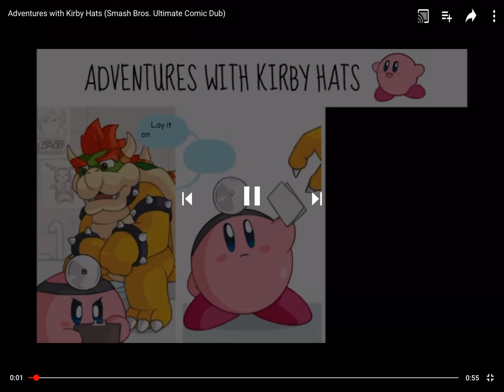20 Subscriber Special Adventures With Kirby Hats